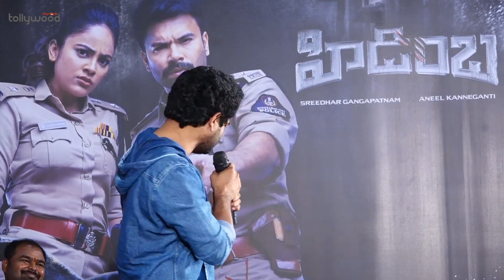Director Aneel Kanneganti Speech | Hidimbha Thank You Meet | Nandita Swetha | Silly Monks Tollywood